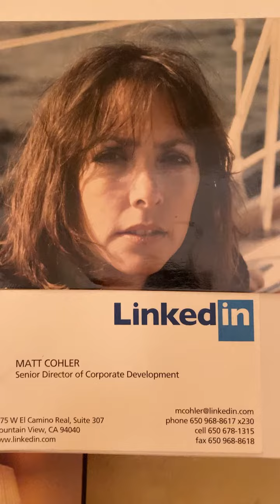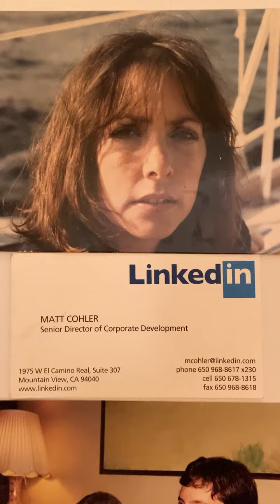Matt Cohler's (LinkedIn/Facebook)Mom, Lisa calling to warn me of doormen at my building re: children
Lisa Cohler, my neighbor in 6C (I in 6D) calls me to warn me that the building staff have "been calling me constantly" at Craig Oxman's request and that Craig will call the police if I don't produce Genevieve because he's crazy"